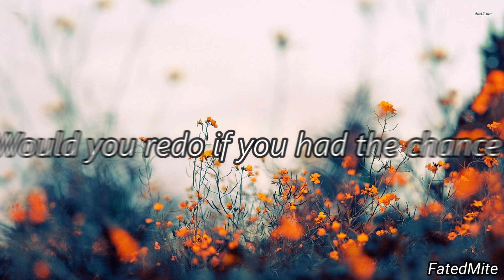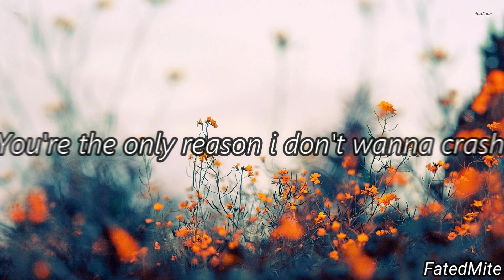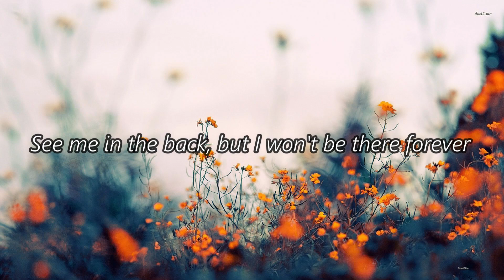dead broke - So Long (Lyrics) (ft. Powfu & scapegoat)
Artists:
deadbroke

I simply promote the song. Thanks to the owner of the song for creating amazing songs.